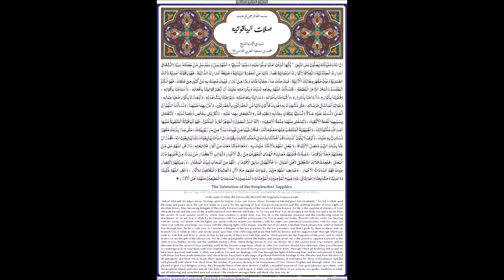Salat ul-Yaqutiyya by Shaykh Muhammad ibn Mas'ud | الصلاة الياقوتية للشيخ محمد بن مسعود الفاسي